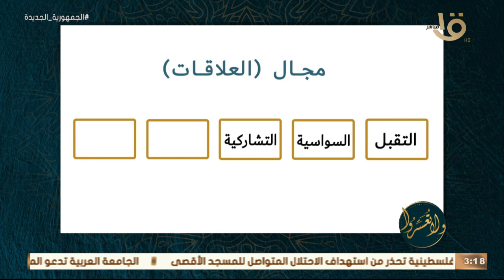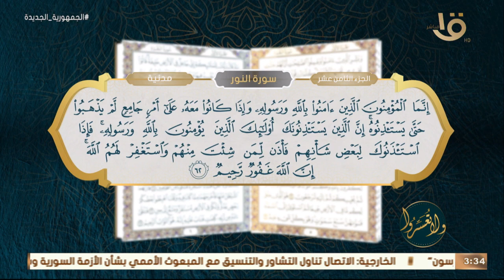ولا تعسروا | القرآن يبنينا .. التشاركية” مع د.عمرو الورداني وحلقة 9-4-2023